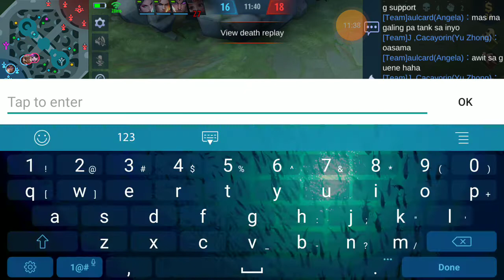Ang lakas nung fanny na kalaban